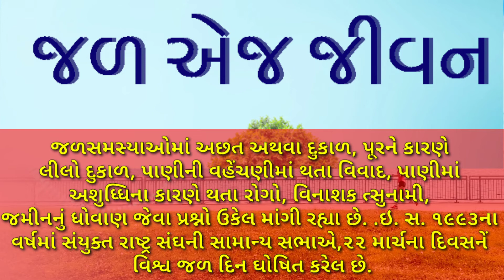22 માચૅ વિશ્વ જળ દિવસ- world water day - 22 March 2021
22 માચૅ વિશ્વ જળ દિવસ- world water day 22 March 2021-janfariyadnews